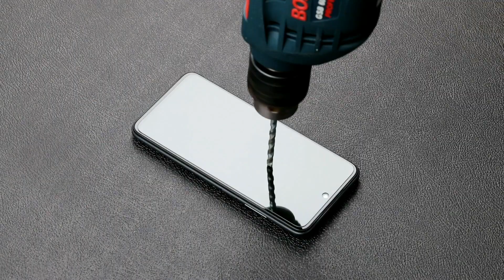Google Pixel 7 5G Tempered glass ibywind Protector With Easy Install Kit And Camera Lens Protector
Ibywind tempered glass protector for Google Pixel 7 5G with high transparency and 9H hardness. With easy installer template guide, it can not be more easier to install the tempered glass for Google Pixel 7 5G properly. You don't have any chance to make mistakes with the guide tool. Besides, we offer 2 pcs of tempered glass protector in the package and 1 pc of back carbon fiber skin protector and 1 pc of camera lens tempered glass protector for Google Pixel 7 5G Even more, you can get the whole package at no costs by joining in free trial event on flosmall.com. Ibywind is popular on Amazon marketplace. And There are countless buyers left good reviews for our protectors on Amazon. If you want one for your premium phone, buy Ibywind Tempered glass protector for Google Pixel 7 5G from the below Amazon link with Amazon FBA shipment. If you are not sure about the quality of our products, can write email to or telegram to apply for a free trial if you are the first time to use ibywind protectors.

Amazon UK
Amazon Fr
Amazon Italy
Amazon Spain
Amazon De
Amazon USA
Amazon Canada
Amazon Australia
Amazon Netherlands